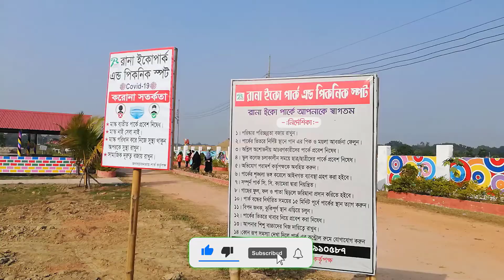Rana Eco Park & Picnic Spot Pabna | পাবনার নতুন বিনোদন কেন্দ্র "রানা ইকো পার্ক"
পাবনা শহরের প্রাণ কেন্দ্র এবং পাবনা বাস টার্মিনাল থেকে ২ কিলোমিটার পথ পেরোলেই হাজীরহাটের ও অনন্ত সিনেমা হলের পাশ দিয়ে রাস্তায় যেতে হবে এই বিনোদন পার্কে ।

প্রতিদিন দূর দূরান্তের হাজার হাজার মানুষের অন্যতম বিনোদনের জায়গা হয়ে উঠেছে রানা ইকো বিনোদন পার্ক ও পিকনিক স্পট। পার্কটিতে রয়েছে দৃষ্টি নন্দিত নজর কাড়া সব প্রাণীদের ভাস্কর্য । আছে বিশাল আকৃতির ডাইনোসর, ইগল, জীরাফ মাছরাঙা, বাঘ, হরিণ, উঠপাখী, কুমির সাপ, বকপাখী ও স্পাইডার ম্যান।

প্রবেশ মূল্য মাত্র ৩০ টাকা। প্রতিটি রাইড মাত্র ৩০ টাকা।

৫২ ফুট উচ্চতার বিশাল নাগরদোলা,ড্রাগন রাইড,টলটল ঘোড়া চরকি, ও ঝকঝক শব্দের ট্রেন।

এখানে শিশুদের জন্য রয়েছে আর্কশনীয় সব রাইড ম্যাজিক বোড, ওয়াটার বোড, থীডি ঘর। ওয়াটার কার, ওয়াটার বল সহ আর্কশনীয় সব রাইড।

মুক্ত বাতাস নির্মল অক্সিজেনে পরিপূর্ণ অসাধারণ এক পরিবেশ। শানবাঁধানো ঘাট থেকে ছেড়ে যায় বড় ট্রলার বোড। এছাড়া দেশের অন্যতম সব আর্কনীয় রাইটগুলা পার্কে সংযুক্ত করার প্রক্রিয়া  চলছে এবং আরো জায়গা জুরে তা বিস্তৃত হবে বলে জানা যায়।

পার্কের ভেতরে আছে মনোরম পরিবেশে দেশী বিদেশি উন্নত মানের খাবার রেস্টুরেন্টে, চাইনিজ খাবার ফাস্টফুট থেকে শুরু করে দেশী সব মজাদার খাবার।
পার্কটিতে রয়েছে বিশাল জায়গা জুরে পিকনিক স্পট, ফুলের বাগান ও অত্যাধুনিক সকল সুযোগ সুবিধা। পার্কটিতে এখনো পুরোটা নির্মাণ কাজ শেষ হয়নি। কিন্তু দর্শনার্থীদের অনুরোধ আপাতত সীমিত আকারে খুলে দেওয়া হয়েছে। তবে আগামী নভেম্বরে পার্কটি সম্পূর্ণভাবে চালু হওয়ার কথা রয়েছে বলে জানায় কতৃপক্ষ।
পার্কটির পেছনেই আছে শান্ত মনোরম প্রাকৃতিক পরিবেশের সুনিবিড় ছায়া ঘেড়া তুষার গেস্ট হাউস। গ্রামীণ পরিবেশ ফুলের বাগানের সৌন্দর্য, কক্ষ গুলাতে অত্যাধুনিক আসবাব মনোমুগ্ধকর বেলকনি।

পাবনাবাসীর প্রাণের বিনোদন পার্ক হয়ে উঠেছে রানা ইকো বিনোদন পার্ক ও পিকনিক স্পট। প্রতিদিনই দর্শনার্থীদের ভীরে মুখরিত হচ্ছে গোধূলি বেলা।